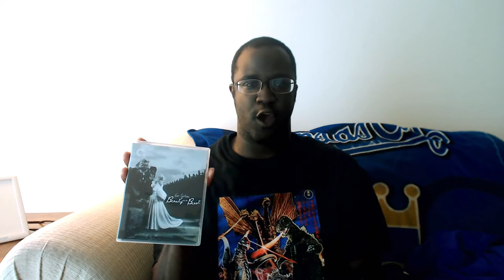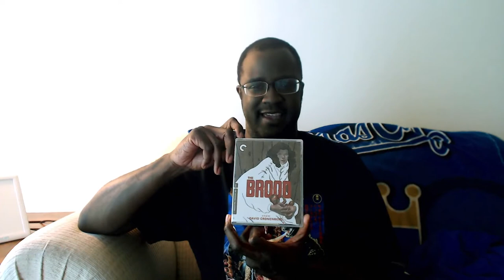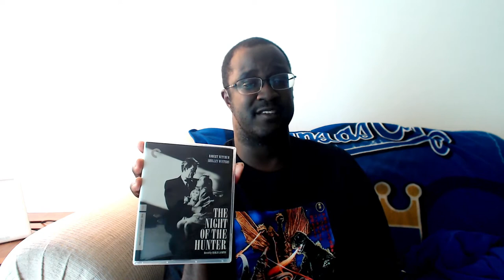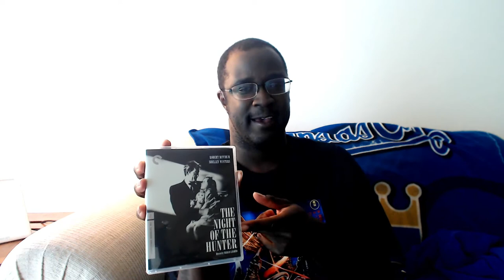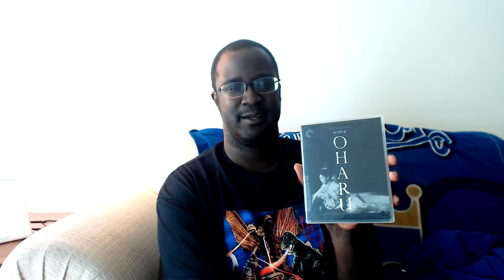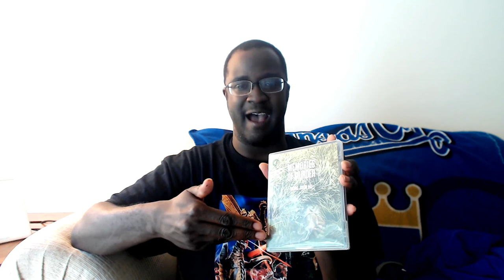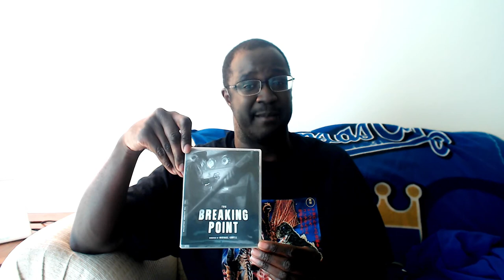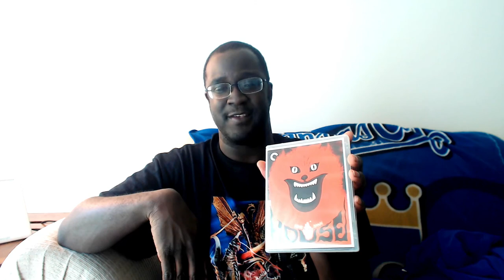My Criterion Collection Barnes & Noble Haul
I go over my purchases from the July Barnes & Noble sale